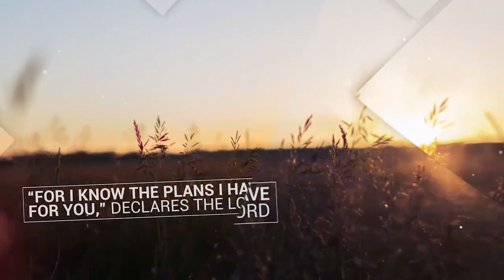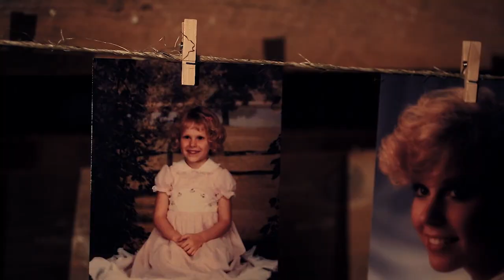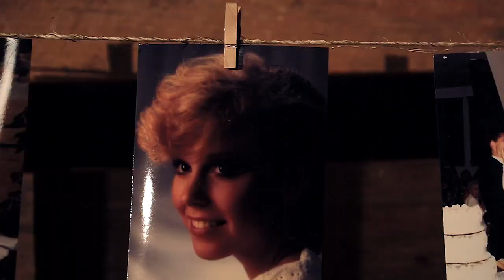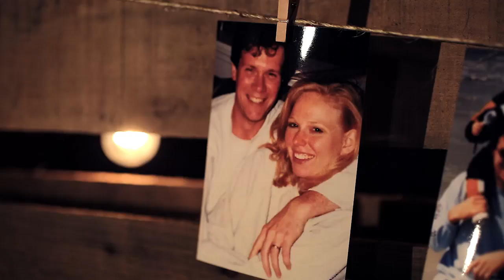Healing Is A Choice - Part 1